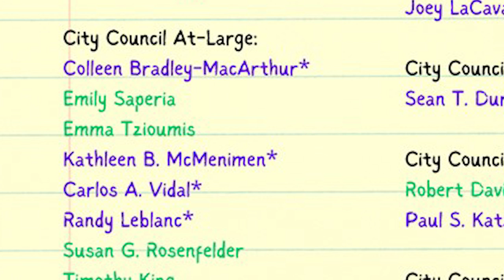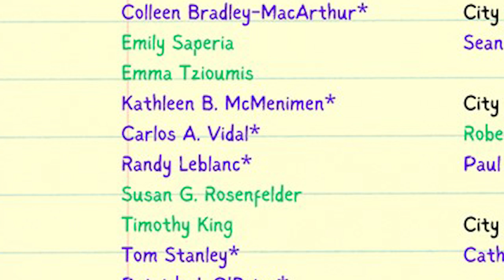Pulling Papers, Tenant Notification, Student Housing - Channel 781 Headlines wee of 5-8-2023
Who Pulled Paper to Run This Year / Contentious Discussion on Tenant Rights Ordinance / Student and Single-Family Housing / New Principals / Dual Language School

Last Wed. 5/3 was the first day potential candidates for this year's Waltham election could pull papers and start collecting signatures to get on the ballot. So far 14 incumbents and 10 challengers have pulled papers. The challengers include two people who have been part of our Channel 781 team: Emily Saperia is running for city council at-large and Eamon Dawes is running  in Ward 9 for the seat currently held by Jonathan Paz, who's running for mayor. It looks Eamon will be running against a very established candidate, Robert Logan, who held that seat for 30 years before Paz. Duane Champagne, a possible third candidate for mayor, also pulled papers. BIll Hanley who is currently a member of the Board of Health plans to run in Ward 3 where's he's run in the past. [Correction: He previously ran in Ward 2.]  A first-time candidate named Robert Davis plans to challenge Councilor Katz in Ward 7, and there are three first-time candidates in addition to Emily vying for the at-large seats: Emma Tzioumis, Tim King, and Susan Rosenfelder. So far it looks like six of the ward councilors and the school committee could be running unopposed, but that could still change. The deadline for gathering signatures is 6/30, so there's still time for new candidates to jump into the race. We'll discuss that more on our debrief show.

At this week's city council meeting housing advocates showed up for a third meeting in a row hoping to spur action and possibly speak on a tenant rights notification ordinance. Earlier this year Councilor Paz submitted a resolution regarding housing issues which led to discussions in committee of an ordinance that would require landlords to give tenants in danger of eviction information about their rights. In this meeting Paz moved to schedule a hearing to discuss the ordinance, but Councilors Harris and McMenimen  told him he was going about it the wrong way and disrespecting the rules of the council. After about an hour of contentious discussion the council did not schedule a hearing and instead voted to file Paz's resolution. We'll discuss that more on our debrief show.

At last week's meeting the Committee of the Whole discussed Councilor Durkee's resolution regarding students living in single family neighborhoods. The council is working with the city law department on an ordinance to address homeowners' concerns, but a draft has not yet been made public so it's not clear what that ordinance will say. In this meeting the city solicitor said his office recently sent letters to landlords of 29 houses they consider to be problem houses, most of which are occupied by students. That news sparked concern at Brandeis, where a recent housing lottery left many students without the option to live on campus this fall. We'll discuss this more on our debrief show as well.

A new citizen group called Waltham Inclusive Neighborhoods has come together to address this and other housing policy issues in Waltham. If you're interested in learning more about that, they'll be holding an event this coming Wed. 5/24 at the 6:30pm at the Mighty Squirrel Brewery.

Two Waltham schools now officially have new principals. WCAC reports that Superintendent Brian Reagan has named Scott Lipman as principal of McDevitt Middle School and Darrell Braggs as principal of Waltham High School. Both were already serving as interim principals but now they are permanent.

Dr. Reagan also announced a meeting to discuss the future of the Dual Language School. He said the system is considering moving the Dual Language School to the current site of the high school once the new high school is finished. Another option is to move it to McDevitt's current site, and then move McDevitt to the former high school site. That meeting will take place this coming Tuesday 5/16 6pm at McDevitt.

In community events, Waltham's famous Steampunk Festival happens this Saturday 5/13 on the Common. Waltham Recreation Department's Springfest will take place 5/20 at 12pm at Prospect Hill Park. The Critical Mass bike ride for May will take place 5/27 at 1pm starting at City Hall.  Waltham Pride takes place on the common Saturday 6/3 11am and they need volunteers so get in touch with them if you'd like to help out. Waltham Riverfest will take place 6/16-6/17.